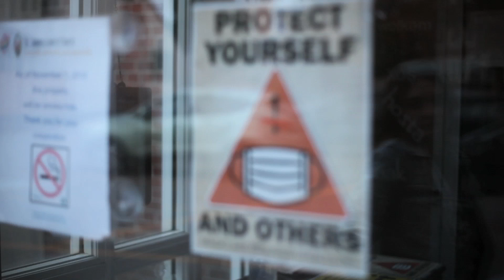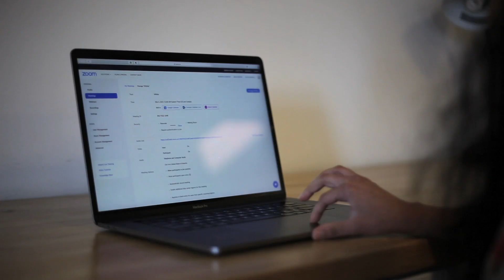Together Again Soon - Mithila's Story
"Beta, when are you coming home?"

Mithila Ballal last saw her mother in India three years ago, and the longing in her mother’s voice is evident.

COVID has provided us all with a glimpse of what it feels like when we can't see and hug our nearest and dearest. For our clients, not only are they far from many of their family and friends, but they are also navigating much that is unfamiliar – creating a new home, trying to find work, sorting out schooling for their children, and dealing with the isolation that the pandemic has created.

In the last two months, our team has worked with an unparalleled number of individuals and families in crisis.

We are relying on you more than ever.
A gift today will enable us to help children, youth and adults who are new to Canada during this most critical time.